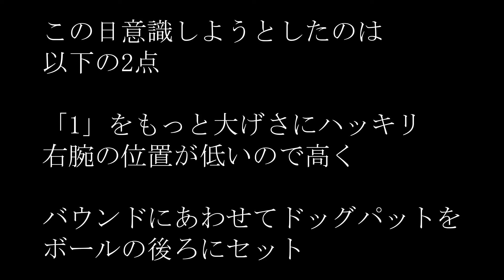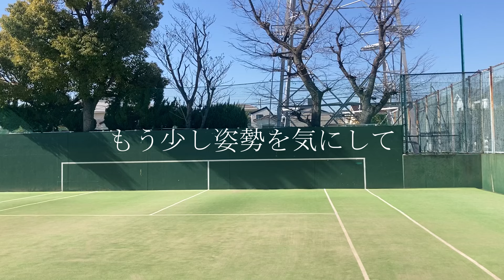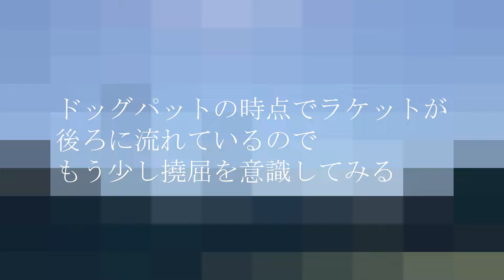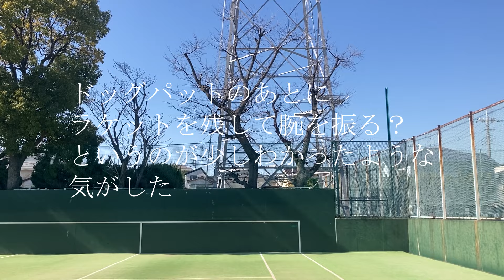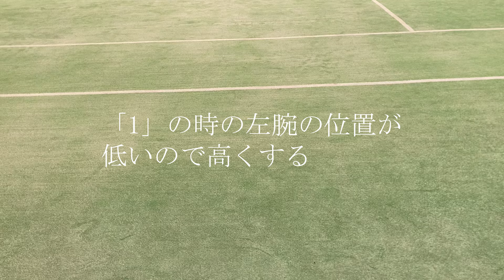【テニス/打ち方】壁打ちでフォア/左腕の高さと撓屈【TENNIS】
あしたのために（その46）打ち方変えるぞ！好きテニス化計画

2023年2月頃からYouTubeで「八尋テニススクール（旧：好きテニス）チャンネル」見るようになって、4月からフォーム変える練習を始めました♪